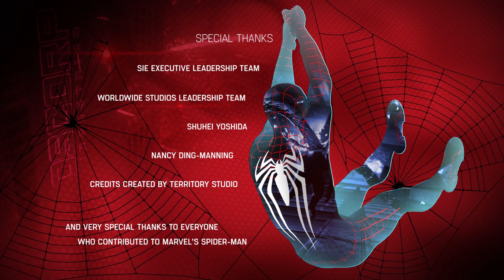Spider-Man Remastered - Part 19